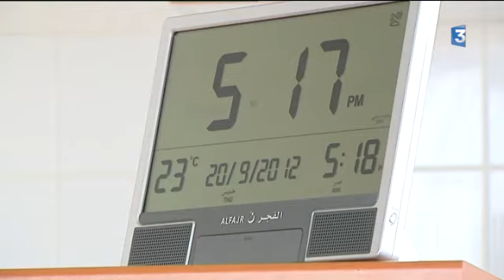1755915 PORTRAIT LAMINE F30010TC